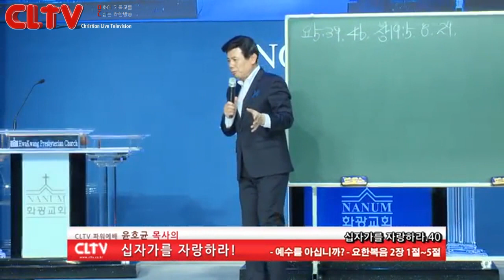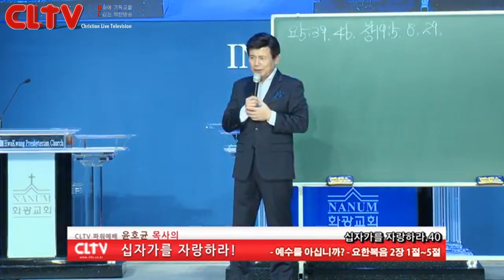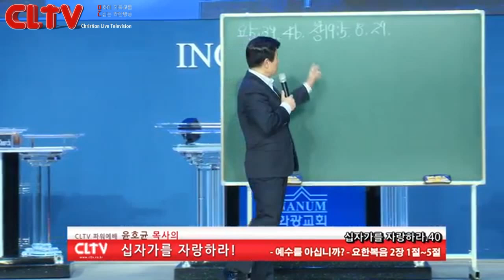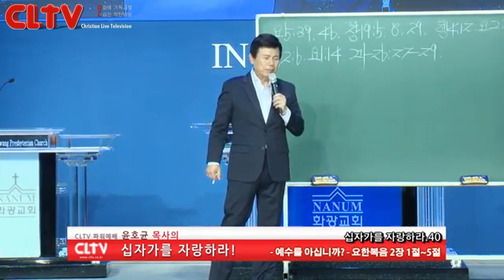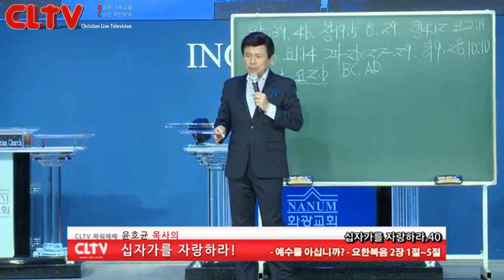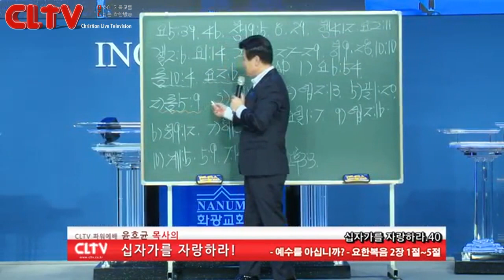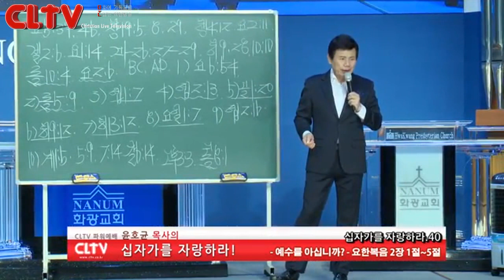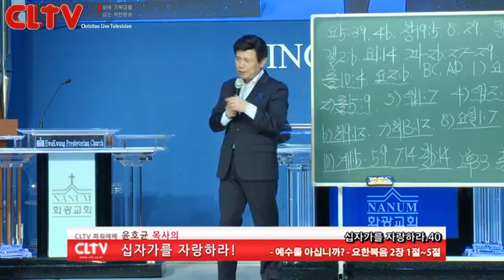CLTV파워예배_십자가를 자랑하라(40회)_‘예수를 아십니까?’ 화광교회(윤호균 목사)